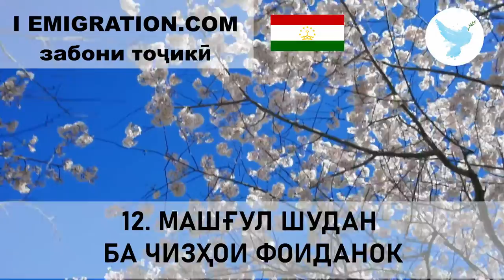12 Машғул Шудан Ба Чизҳои Фоиданок